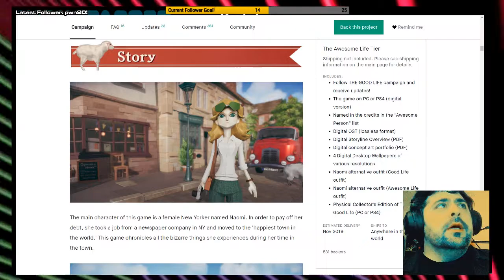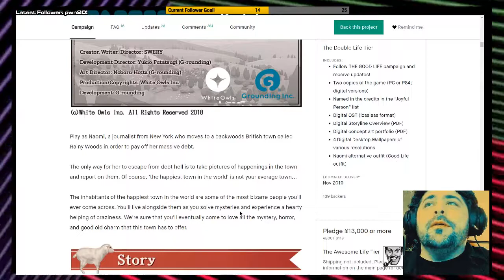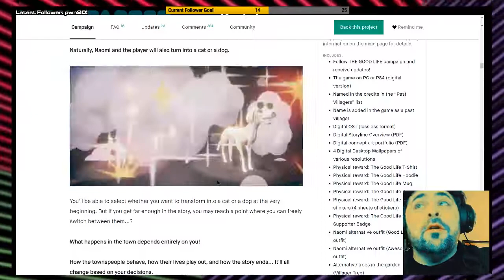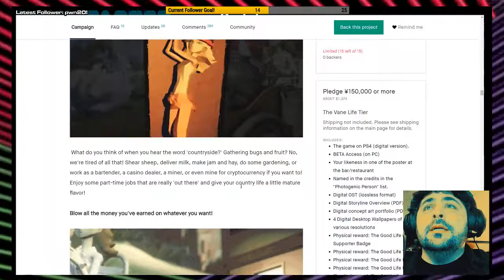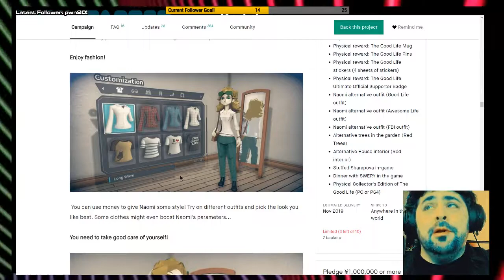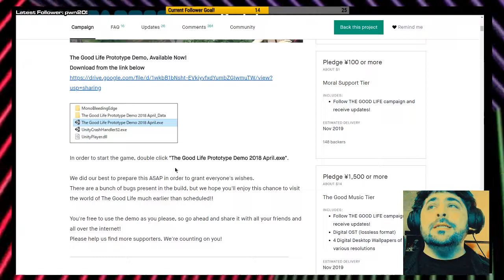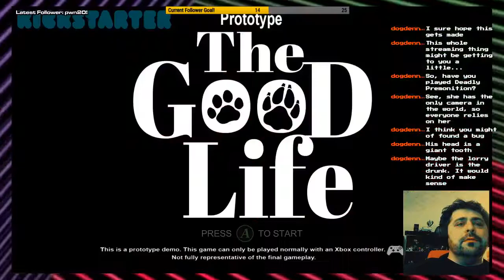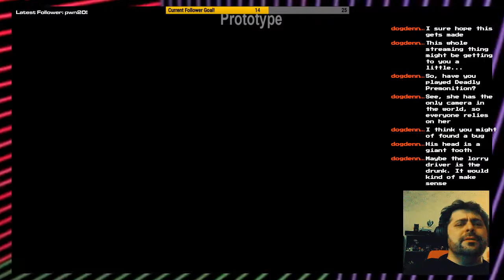What is best in life? Photography, apparently. || THE GOOD LIFE || 🕹 Slack Injection Arcade 👾